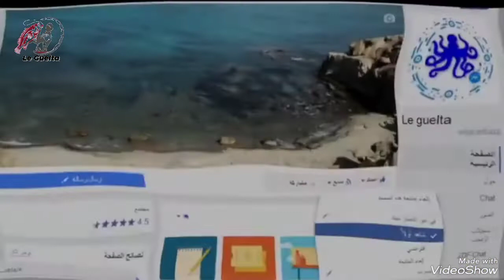خرجة_صيد@Le Guelta Pêche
خرجة صيد بالقصبة